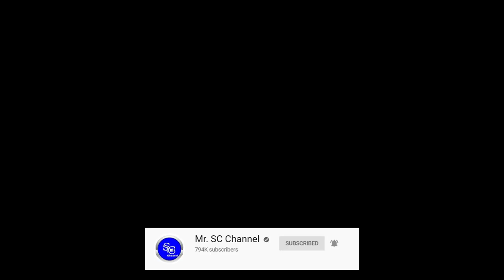សមត្ថកិច្ចក្រុងព្រះសីហនុ! ប្រទះឃើញឡានជនជាតិចិនមានកាំភ្លើងខ្លីទំនើប១ដើម មានគ្រាប់៣០ ថ្នាំញៀន១កញ្ចប់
+++សូមបងប្អូនបន្តការគាំទ្រឆានែលខ្ញុំបាទអោយបាន1M ផងបងប្អូន+++